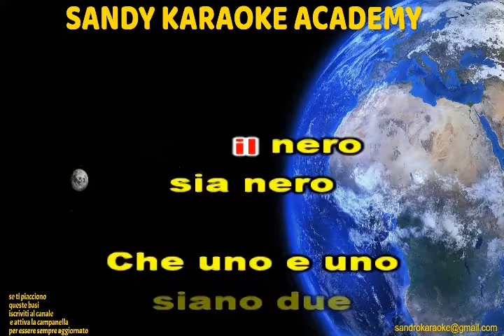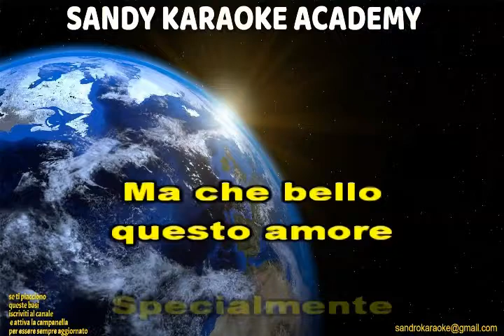KARAOKE DIPENDE JERABE DE PALO (VERSIONE KIZOMBA) (demo)